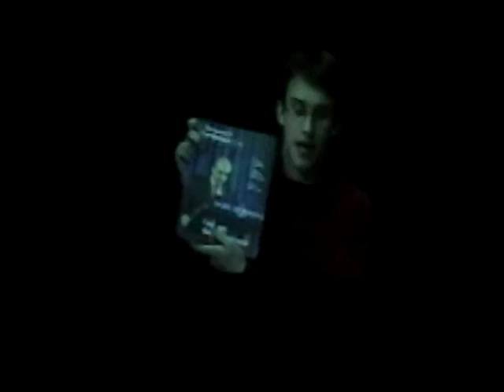Ijba 50 ans : cours de télé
Cours de télé à l'IUT de journalisme de Bordeaux entre 2003 et 2005. On reconnait des étudiants : Maxime Cogny, Jean Petaux, Emilie Mugabo, Pierre Carrey, Ludovic Ehret, Agnès Le Bot, Alexandre Aublanc, Hugo Lattard, entre autres...

C'est un extrait d'un montage de vidéos projeté lors de l'anniversaire des 50 ans de l'Institut de journalisme Bordeaux Aquitaine (Ijba), le 2 juin 2017 à Bordeaux.